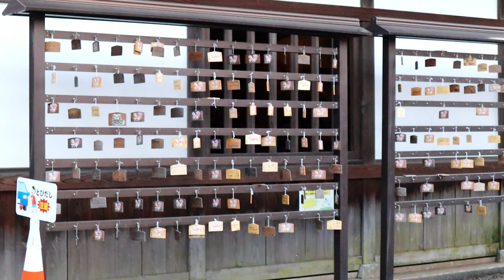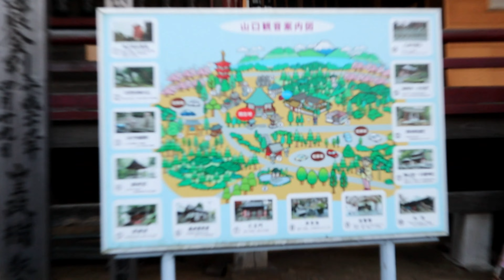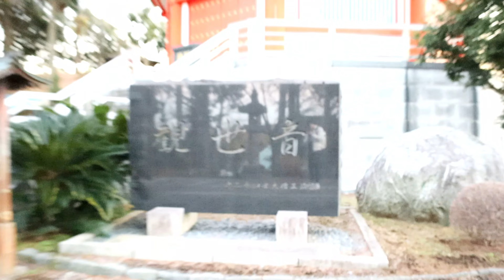Exploring Buddhist Temples in Japan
CODE: DRBA468919 = $135 OFF